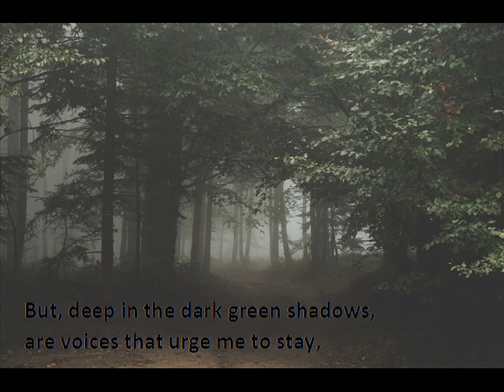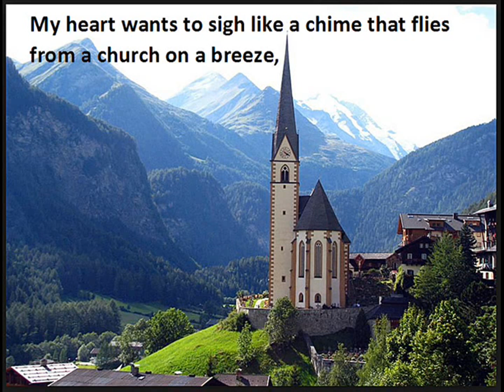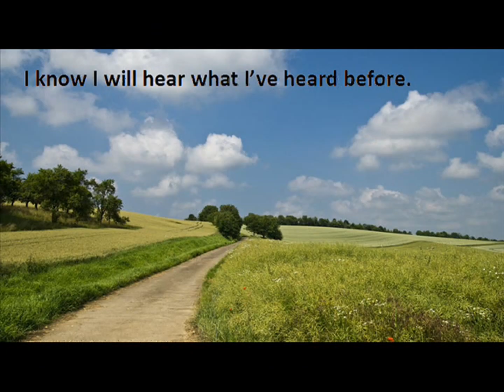The hills are alive (La mélodie du bonheur)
"The hills are alive" (Vivantes collines), from "The sound of music (La mélodie du bonheur)" par Philomène de Guérande.

J'avais tellement aimé Julie ANDREWS dans ce film : par sa beauté : la grande pureté qui émanait d'elle et sa voix d'or.
Elle portait le film : j'ai été sous le charme du début à la fin : un grand moment de ma vie !